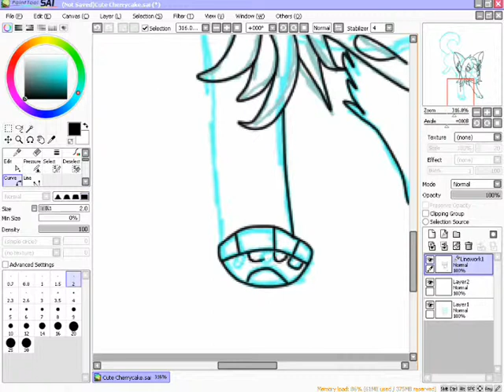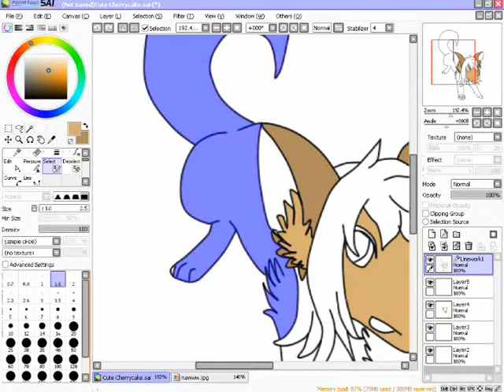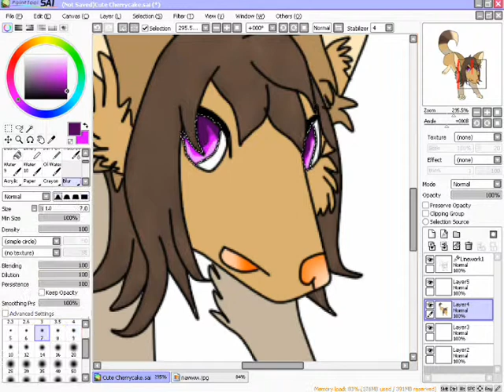Speed painting-Talent's Show entry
Just another Entry to the Talent's Show T^T
I hope you all like this x3x
And sorry,i am not good to use my Tablet in my computer ;^;